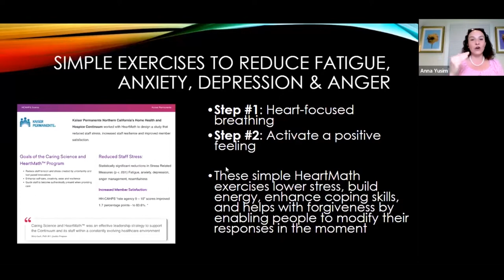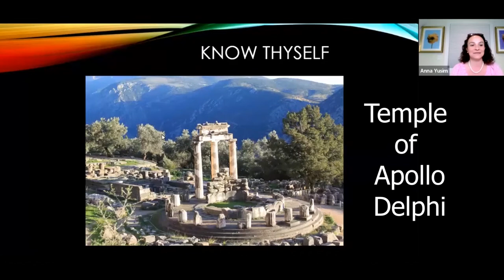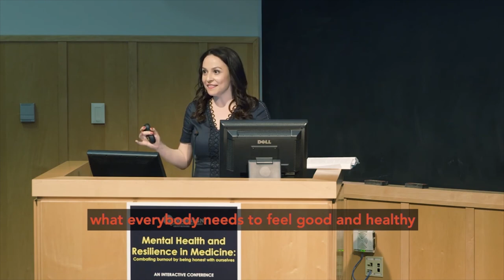Intuition and Knowing Thyself | Anna Yusim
Dr. Anna Yusim is an internationally recognized, award-winning, Stanford- and Yale-educated Board-Certified Psychiatrist and Executive Coach. With clients including Forbes 500 CEOs, Olympic athletes, A-list actors and actresses, and the Chairs of academic departments at top universities, Dr. Anna Yusim has helped over 1500 people in 70 countries achieve greater impact, purpose and joy in their life and work.